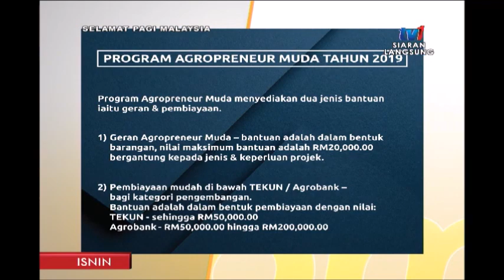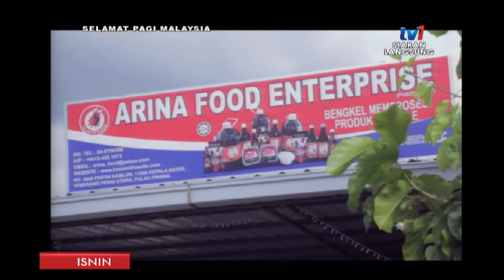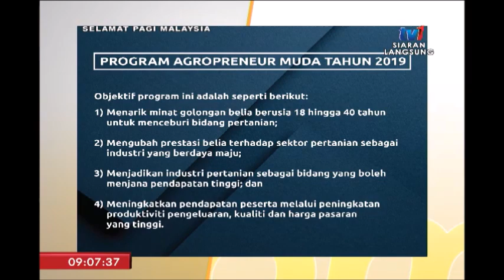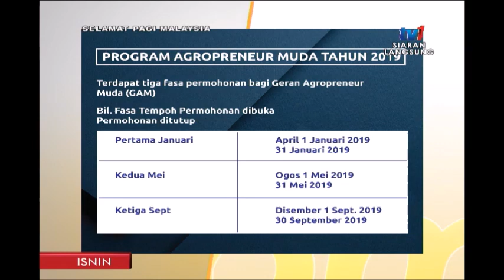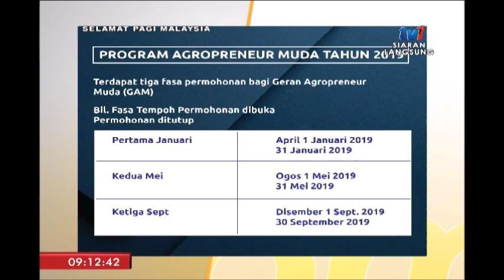SPM 2019: PROGRAM AGROPRENEUR MUDA – USAHAWAN SELANGOR [11 FEB 2019]